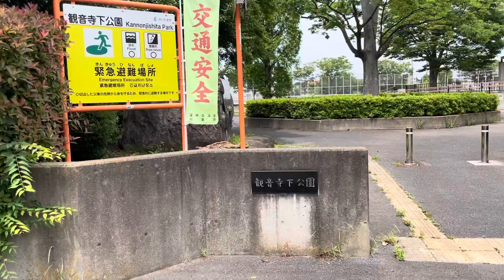埼玉県さいたま市の 観音寺下公園に行ったら・・・ 【ランニング】【ジョギング】【ポケ活】【筋トレ】【健康遊具】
きまま　が、ランニング・ジョギングやポケ活で立ち寄る公園を紹介しています

所在）埼玉県さいたま市見沼区深作２丁目７
　国道１６号脇から少し入ったところにあります

滑り台、砂場、スプリング遊具などあり

トイレ（新しめ）、水飲み場あり

東屋があるので、雨よけができます

サッカー場兼野球場があります

ポケモンＧＯ情報）ジム１カ所「観音寺下公園」、ポケストップ２カ所「観音寺下公園　藤棚」「観音寺下公園　遊び場」